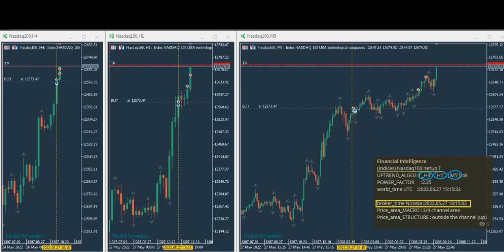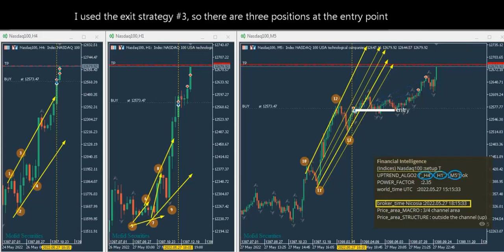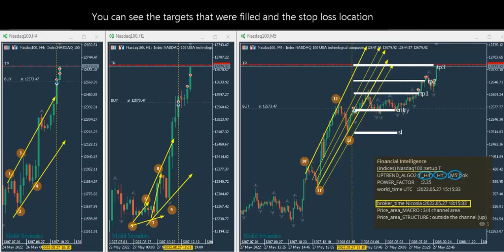Example of PAAT System Trades: Nasdaq Futures CFD - 27 May 2022